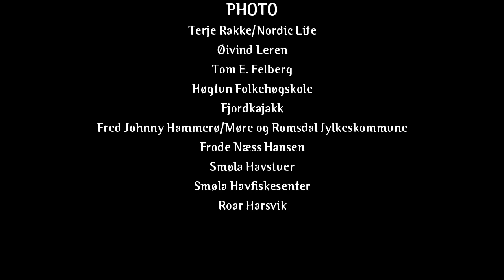The Atlantic Road region in Fjord Norway.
The Atlantic Road - one of the best road trips in the world. Film for promoting tourism in the Kristiansund & Nordmøre region, at the top of Fjord Norway. Includes The Atlantic Road, Kristiansund, Sunndal, Grip, active holiday, coast, fjords and mountains. Film som viser et utvalg av opplevelser fra Atlanterhavsveien, Kristiansund og Nordmøre.